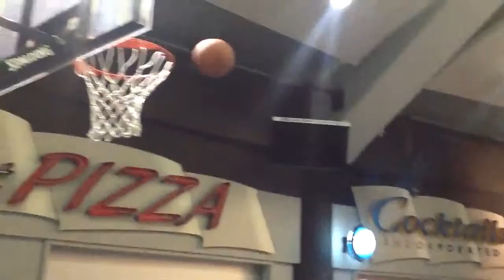Cameron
Summer league